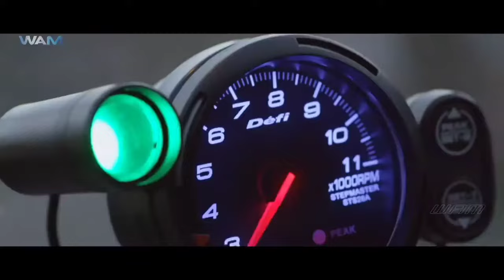Mere mahbub kayamat hogi 2 full video song .।। part 1 and 2 .।।